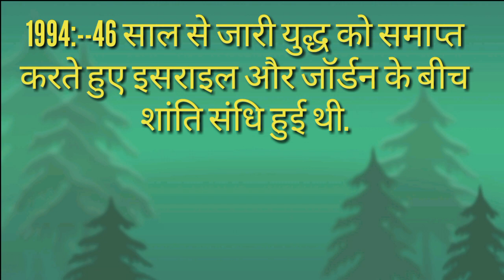History of 26th October || All historical events in Hindi || Today's gk for upcoming exams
Dear students,,
                              Some important events given in this video. You have to just watch & improve your knowledge.
Give your suggestions in comments.
See you in next amazing video of historic gk.
Till then...
Keep reading.
Keep sharing.
Keep learning.